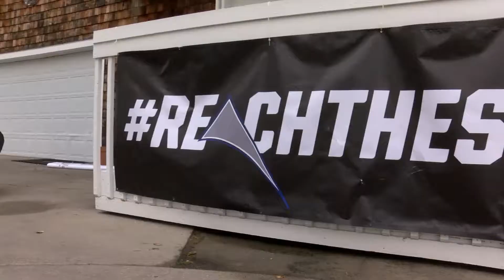Cross Country Summit League Championships (11.02.2019)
Highlights from the Summit League Cross Country Championships in Fargo. Men finish with a perfect score to take first. Women take third.